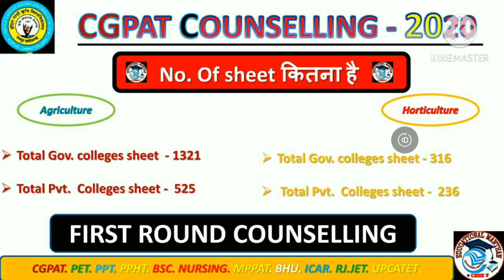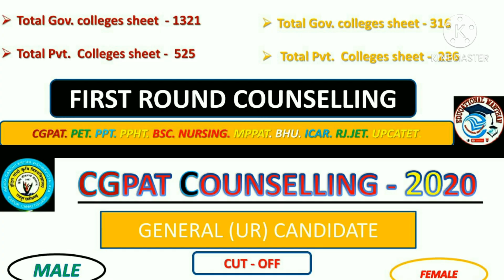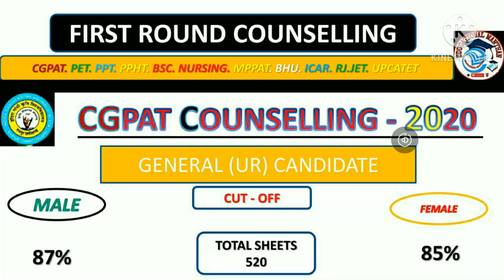CGPAT Igkv Cut Off List , कितने Percentage पर Government college है , All categories students